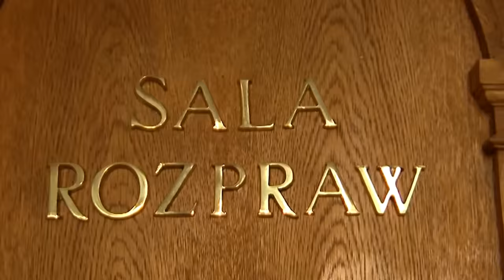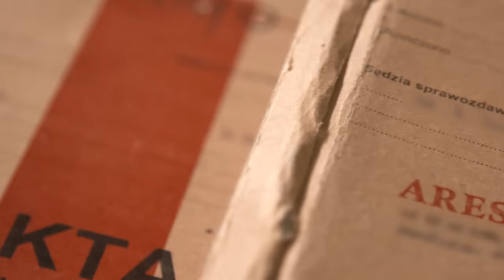Rodzina K. usłyszała wyroki. Czy to koniec koszmaru Bożeny Wołowicz? (UWAGA! TVN)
Wyzwiska, poniżanie, śledzenie i grożenie śmiercią. Po ośmiu latach koszmaru, który przeżywała Bożena Wołowicz, sąd skazał jej stalkerów na bezwzględne więzienie. - Ta rodzina zdewastowała i zdeptała wszystkie aspekty mojego życia. Dopóki oni faktycznie nie znajdą się w więzieniu, to w dalszym ciągu nie jestem wolna – ocenia pani Bożena.